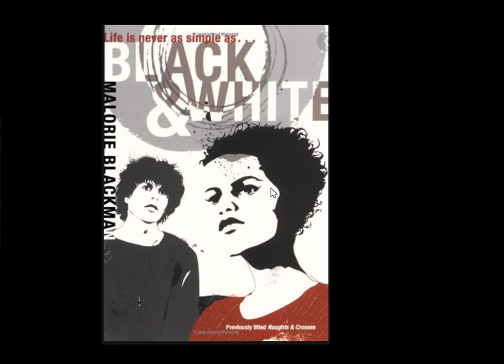Black and White chapter 25